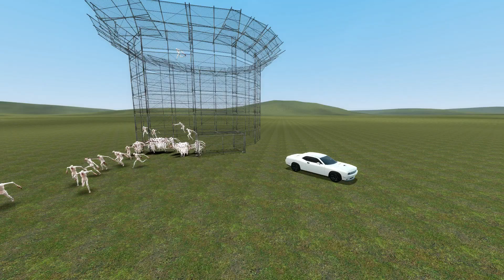HOW MANY SCP-096's CAN MY COMPUTER HANDLE?! (gmod scp)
Today I tried to spawn as many SCP 096's as my computer would let me. I had almost 1000 chasing me and it was terrifying! Enjoy!